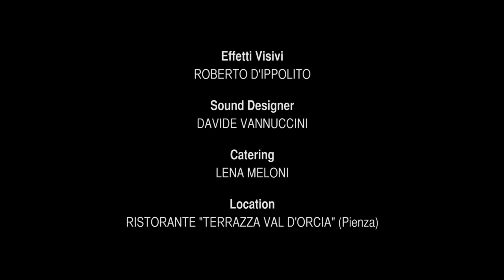Le Radici del Futuro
Il video virale, firmato da Francesco Faralli, è stato ideato per il primo laboratorio televisivo rurale "Le Radici del Futuro", realizzato dal consorzio Toscana Link (TSD, TV Prato e Toscana Oggi), con il contributo della Regione Toscana.
Il progetto multicanale e multimediale comprende 8 puntate di un format televisivo originale, un blog, un video virale e promozione integrata degli obiettivi del progetto su diversi canali (tv, stampa, siti istituzionali, social network ecc.). Il programma televisivo è stato realizzato con la collaborazione degli istituti agrari toscani (tecnici e professionali), le aziende agricole e gli esperti del settore.

Scegli radici solide per il tuo futuro. L'agricoltura è la chiave dello sviluppo.
I prodotti tipici della Toscana rurale fanno grande l'Italia nel mondo.